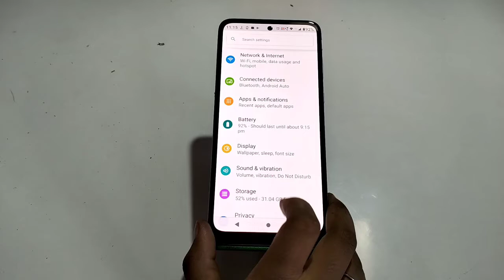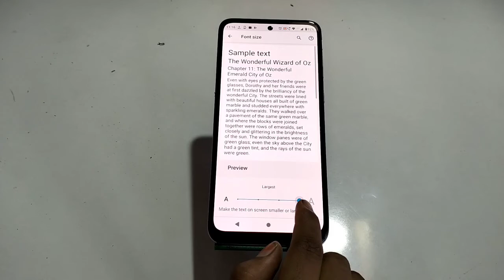How to change font style in Motorola G42, font setting in Motorola G42, how to change font style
How to change font style in Motorola G42, font setting in Motorola G42, how to change font style size in Motorola G42,

font_style_change Motorola G42